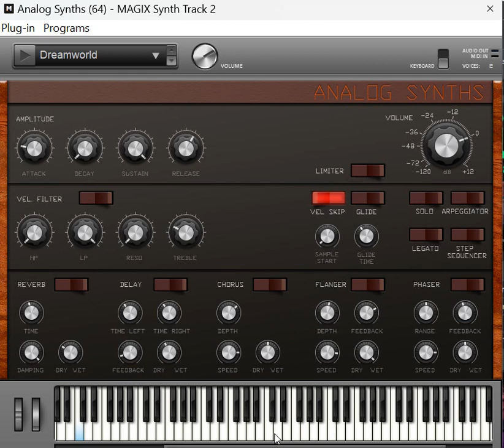Music maker dreamworld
playing in music maker dreamworld